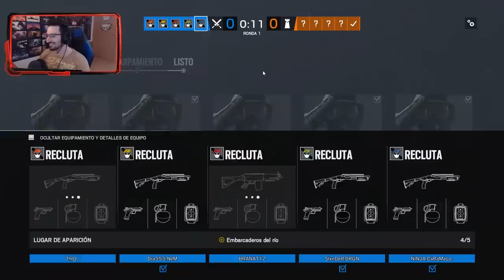TODOS a ESCOPETA | MINIJUEGO | Caramelo Rainbow Six Siege Gameplay Español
Todos a escopeta en este minijuego de Rainbow Six Siege español en Ember Rise.

▬▬▬▬▬▬▬▬▬ INFORMACIÓN SETUP ▬▬▬▬▬▬▬▬▬
● CPU: Intel Core i9-9900K 3.6Ghz
● MB: Asus Prime Z390-A
● Ratón: SteelSeries Rival 300
● Cᴀsᴄᴏs: Sades A6
● Micrófono: Blue Yeti
● Fuente Alimentación: 800W Mars Gaming
● Teclado: Newskill Seiryu